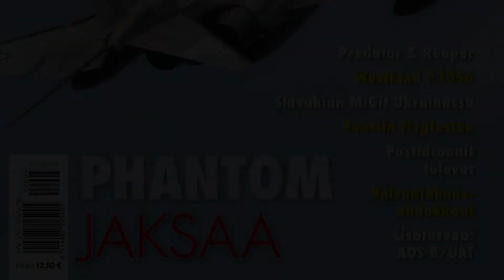Very Disney Fireboss Air Tanker Landing And Takeoff - Flygfesten 2022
Fireboss is one super cool flying firefighting tanker. Two participated at Flygfesten 2022.

Plane: Fireboss, Airtractor AT-802. Brandflygplan
Pilot: Patrik Sjöberg - Fredrik Brandt

AT-802F FIRE BOSS : AMPHIBIOUS SCOOPER AIR TANKER.

No other air tanker attacks wildland/urban interface fires with the agility, tempo and effectiveness of the 802F Fire Boss.

When equipped with amphibious floats installed by Wipaire, the AT-802F becomes the Fire Boss scooper air tanker, able to land on and scoop water from nearby lakes, rivers and reservoirs. From a nearby water source, the 802F Fire Boss can deliver up to 14,000 gallons per hour for extended attack or ground support. An unimproved runway or water-side ramp and fuel are all it needs to be a highly cost-effective forward attack air tanker.

Powering the Fire Boss is the Pratt & Whitney PT6A-67F turboprop engine. With 1600 horsepower, it has more than enough muscle to keep the Fire Boss hauling its payload and maneuvering in mountainous and/or hot operating environments.

There is strength in numbers. Fire agencies around the world are boosting firefighting capability by combining 802F aircraft as coordinated flight groups. It’s an effective, cost efficient strategy for quickly containing a fire. A flight of four land-based 802F air tankers can deliver 3,200 gallons to contain small shrub-fueled fires (2.5 to 3.5 acres) with one round of retardant. Larger fires can be contained with four 802F aircraft if roads or natural breaks can be incorporated as containment lines. These fire response flight groups enable fire agencies to adjust their response level to the fire size and behavior.

Flygfesten

Flygfesten is a non-profit arrangement and is held to promote the activity of the club in particular and to aviation in general. It offers a good forum for aviation enthusiasts to meet other likeminded, while it is a fine opportunity for us to recruit new club members.